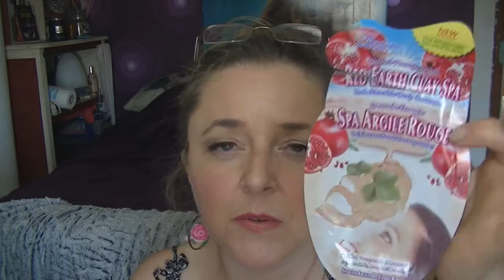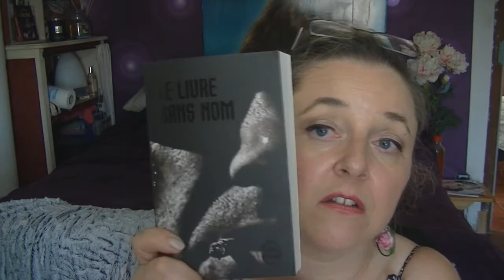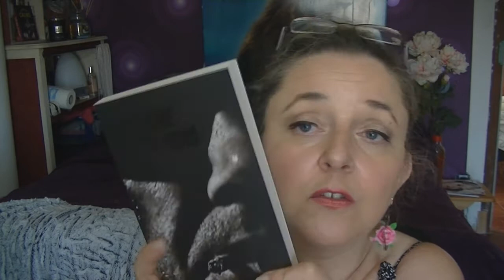Mes produits finis, enfin!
Mon article sur le tonique Nivéa

Biz!!!

MES LIENS

INFOS UTILES